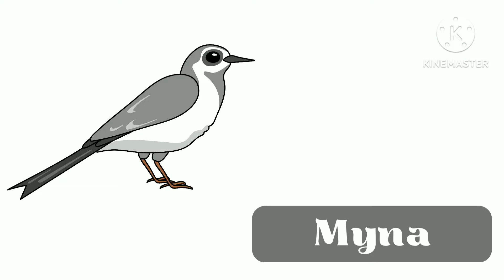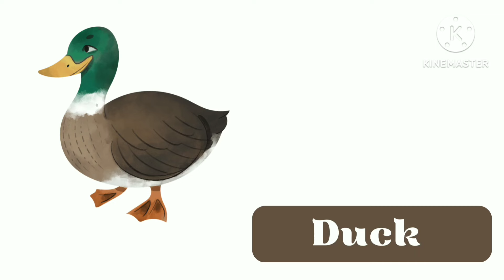Birds Name for lkg students || Birds Name in english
Birds Name for lkg students || Birds Name in english|| Birds Name || Birds Name for ukg students || Birds Name for kids || Birds vocabulary ||